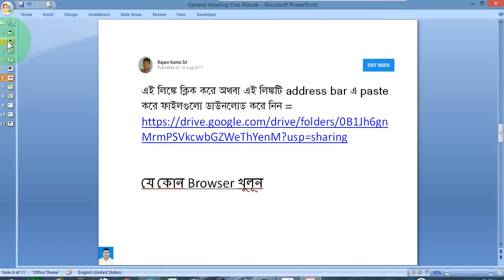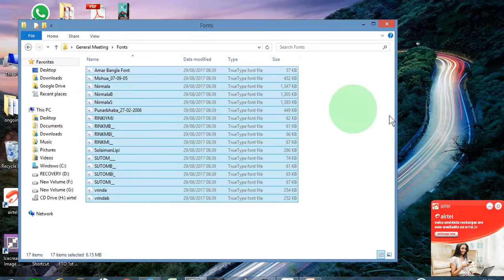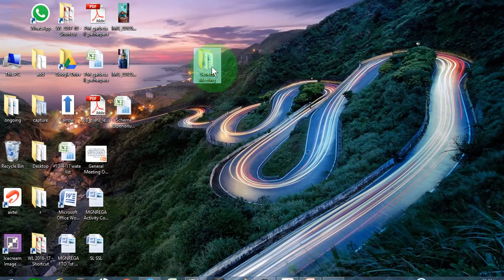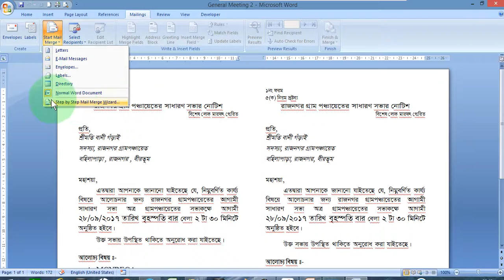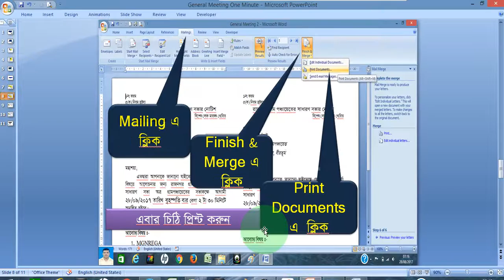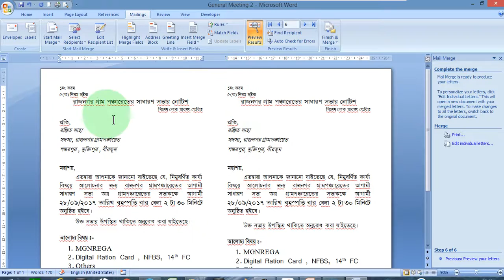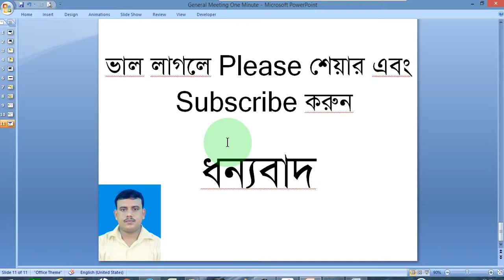Gram Panchayat General Meeting letter within one minute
এই VDO টি শুধুমাত্র তাদের জন্য যারা গ্রামপঞ্চায়েতে সাধারণ সভা বা অর্থ পরিকল্পনা উপ-সমিতিরি সভা এর চিঠি তৈরি করেন। এটি কম্পিউটারে একবার করে নিলে প্রতি মাসে বা যখন দরকার পড়বে তখন ই তৈরি করতে মাত্র এক মিনিট লাগবে।
এই লিঙ্কে ক্লিক করে অথবা এই লিঙ্কটি address bar এ paste করে ফাইলগুলো ডাউনলোড করে নিন =